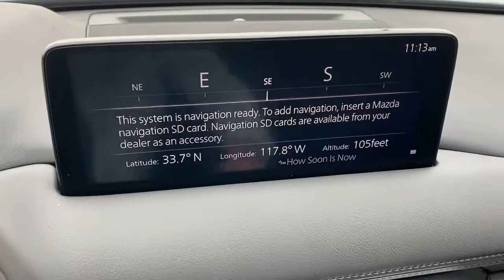2021 Mazda CX-5 Tustin, Irvine, Orange County, Santa Ana, Costa Mesa, CA SL99079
Eternal Blue Mica Used 2021 Mazda CX-5 available in Tustin, California at Tustin Mazda. Servicing the Irvine, Orange County, Santa Ana, Costa Mesa, CA area.

Tustin Mazda
28 Auto Center Dr